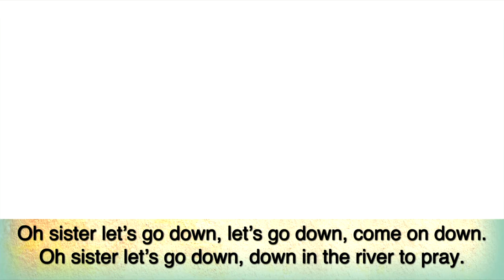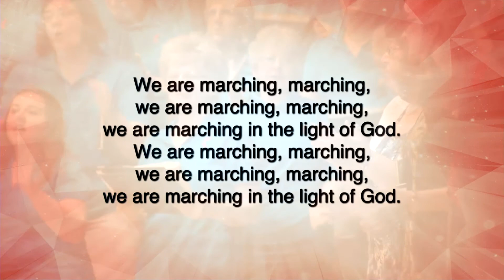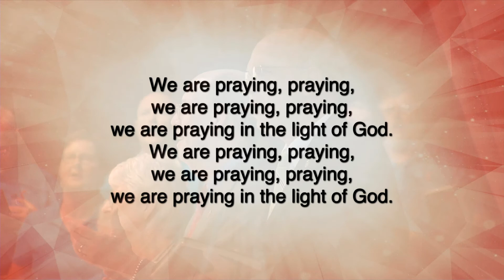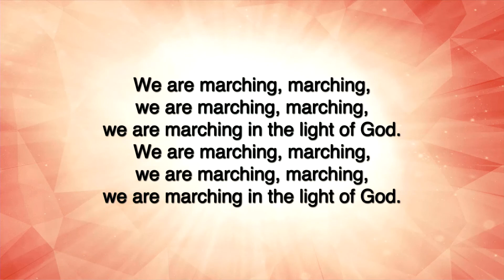East Ohio Annual Conference 2016 - Tuesday Morning Worship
Tuesday’s service was designed to bring grace right to us. was Retired bishop Peter D. Weaver called upon us to remember our identity is rooted in our baptism. Sharing from Mark 1, Bishop Weaver invited us to look again on the baptism of Christ which we share.